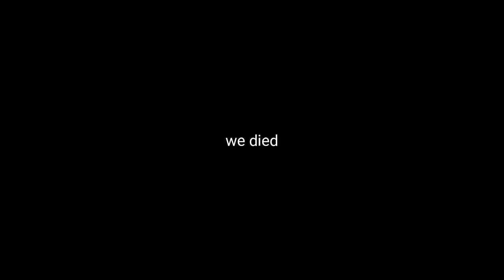Canadian standoff / triple knife kill - Call of Duty: Black Ops 4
I stream sometimes. Follow so you'll know when I do.
Twitch.tv/nants559